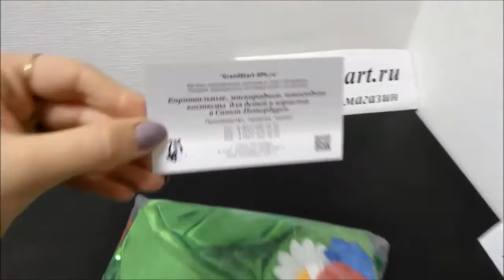Костюмы Сказка Двенадцать Месяцев Месяц Июль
👍 🇷🇺 Костюмы Сказка Двенадцать Месяцев Месяц Июль — Магазин GrandStart.ru ❤️
🌟 🇺🇸 Costumes Fairy Tale Twelve Months Month July — Shop GrandStart.ru 🌟
✅Видео Смотреть Обзор Одежда Костюмы Распаковка Товар LifeHacking Лайфхак Видеообзор Интернет-магазин Grandstart.ru ГрандСтарт.ру ®️ ГрандСтарт 💫 СПб. Grand 💫 Start
🌟 Производство, продажа костюмов для детей и взрослых. 🌟